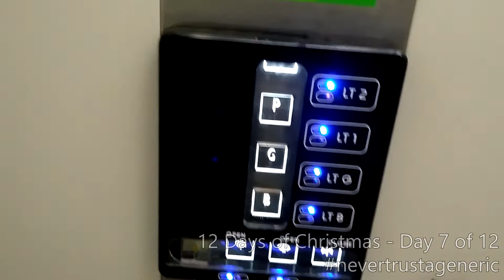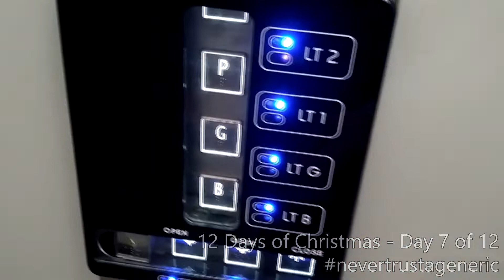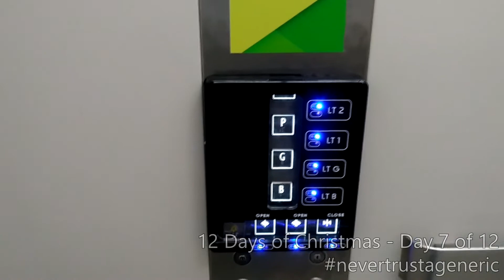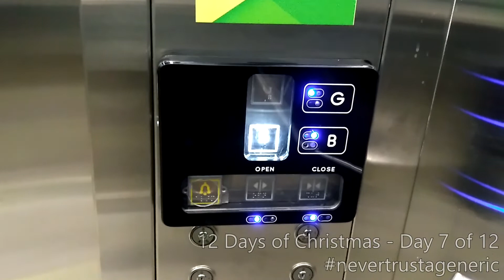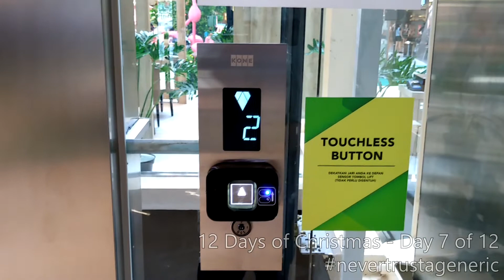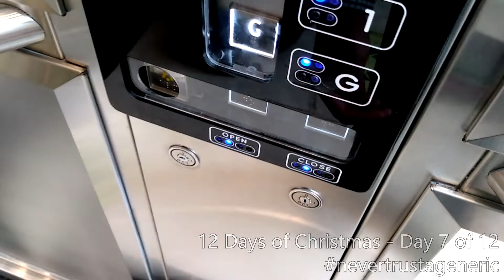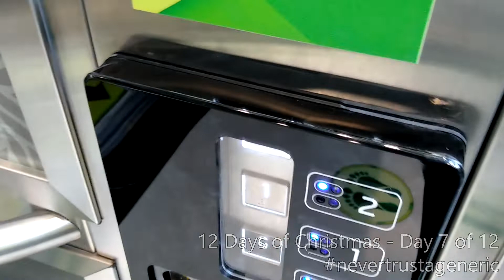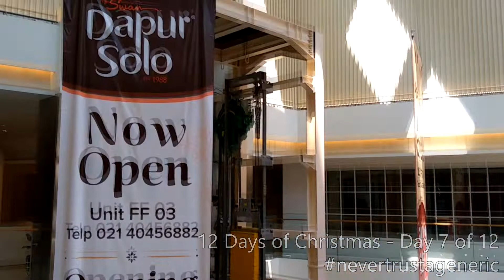[NYE Special] 3x Brand New KONE MonoSpace Lifts / Elevators at Green Sedayu Mall, Jakarta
It's the seventh day of Christmas, and it's the END OF THE YEAR! To celebrate it, here is a tour of three BRAND NEW KONE MonoSpace lifts with KDS-300AUS buttons covered with touchless sensors (only two of them has, the other one has standard KDS300 buttons only)

TIMESTAMPS
0:00 - Service lifts
2:49 - Parking lift
4:11 - Scenic lift